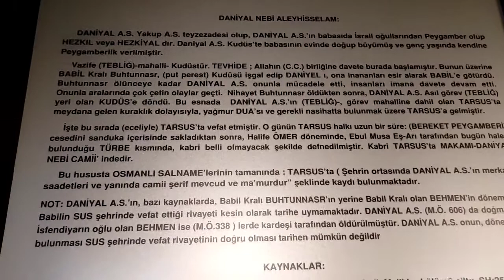Tarsus Türkiye de tek peygamber kabri Danyal peygamber 2020.10.29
Danyal, Daniyel veya Daniel, Tanah'ın Daniel Kitabı'nda ismi geçen Yahudi karakterdir. Anlatıya göre Kudüslü Danyel, Babil kralı II. Nebukadnezar tarafından esir alınır ve Babil'e sürülür. Burada Belteşassar adını alan Danyal, Nebukadnezar'a ve ardıllarına Ahameniş İmparatoru II
Danyal Peygamberin cesedi, bu mazgallardan geçen suyun çok aşağısındadır. Söz konusu alanda yapılan kazı sonucu mezar ortaya çıkarılmış ve çevre düzenlemesi yapılarak 2014 yılından itibaren Danyal Peygamberin Kabri olarak ziyarete açılmıştır.
Makam-ı Danyal Camii, kent merkezinde, Kubat Paşa Medresesi’nin yanında bulunmaktadır. 1857 yılında Danyal Peygamber’e ait sembolik türbenin üzerine yapılan cami, türbenin kutsallığından dolayı Makam Camii olarak adlandırılmıştır.  1960’lı yıllarda camiye ilave olarak son cemaat bölümü de yapılmıştır.

Danyal Peygamber, M.Ö. 605 yılında Kudüs’de doğmuştur. Rivayete göre; Babil Kralı II. Nabukadnaser (M.Ö.605-562) rüyasında İsrailoğullarından gelecek bir erkek çocuğun kendi tahtını sarsacağını öğrenince, İsrailoğullarından doğan tüm erkek çocukların öldürülmesini emretmesiyle, ailesi onu dağ başında bir mağaraya bırakır ve burada biri erkek, diğeri dişi iki aslan tarafından büyütülür. Gençlik çağına gelince de tekrar kavmi arasına karışır ve Yahudileri Babil esaretinden ilmi ve kehaneti ile kurtarır. Bereket dağıtan bir peygamber olarak anılır.

            Başkenti Tarsus olan Kilikia Kralı Syenessis, bir kıtlık döneminde, Danyal Peygamberi Tarsus’a davet eder, gelişiyle bolluk ve bereket gelir. Bunu gören halk Hz. Danyal’ın geri gitmesine izin vermez ve ölünceye kadar Tarsus’ta yaşar.

            Hz. Ömer döneminde, İslam kuvvetleri komutanı Ebul Musa Eş-arı tarafından Tarsus fethedilir. Şehrin imarı sırasında bir sandukaya rastlanır ve sandukada cenazenin parmağında iki aslan arasında bulunan bir çocuk tasvirli yüzük bulunur. Yüzük, Hz. Ömer’e gönderilir ve üzerindeki iki aslan arasında bulunan çocuk tasvirinden, yüzüğün Danyal Peygamber’e ait olduğu kanaatine varılır. Zira bu yüzük üzerindeki tasvir, Peygamberin başından geçen olayın bir sembolü olarak betimlenmiştir. Hz. Ömer cenazenin çalınmamasını emreder. Komutan Ebul Musa’da mezarın çalınmaması için bulunduğu yerin daha derinine gömer ve yakınından geçen Berdan (Kydnos) Çayının yönünü değiştirerek mezarın üzerinden akmasını sağlamıştır.

Tarsus Belediyesi tarafından camide, abdesthane yapmak için başlatılan hafriyat çalışmalarında kemerli bir yapının ortaya çıkması ile 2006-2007 yılları arasında Tarsus Müzesi tarafından Kurtarma Kazısı yapılmıştır.

 Kazı çalışmaları sonucunda, Roma Dönemine tarihlenen bir köprü, köprünün kuzeyinde 7. yüzyıla tarihlenen, dörtgen planlı, güneyde ve doğuda 2’şer pencere açıklığı bulunan ve  manastır tonozlu kubbesi 13. yüzyıl’a tarihlenen bir türbe yapısı ile son cemaat bölümünde tonozlu mezarlar ortaya çıkarılmıştır. Türbenin doğu cephesinde bulunan blok taşın yüzeyinde yedi köşeli yıldız kabartması vardır.

Yahudiler, Hristiyanlar ve Müslümanlar’ın saygı gösterdiği Danyal Peygamber’in yaşamıyla ilgili az sayıda yazılı kaynağın aksine, sözlü anlatım fazladır. Asırlardır süregelen bu sözlü anlatımlardan yola çıkılarak Danyal Peygamber’in Tarsus’ta gömüldüğü halk tarafından kabul edilir. Makam-ı Danyal Camisinde restorasyon çalışmaları tamamlanmış olup restorasyon ziyarete açıktır.